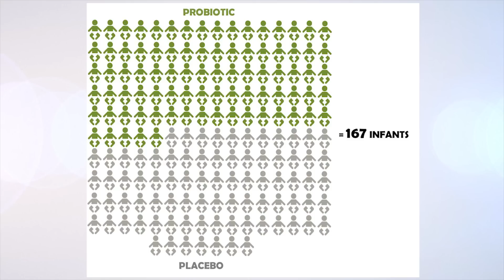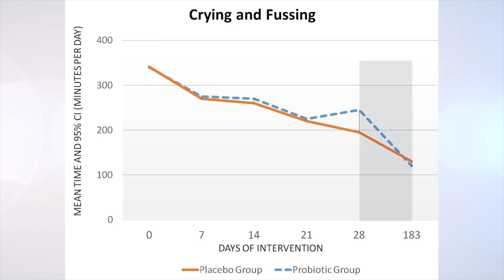Dr Valerie Sung: Do probiotics help treat infants with colic?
Dr Valerie Sung explains her latest study which shows that probiotics are ineffective in treating infant colic.

The study, which was published in the British Medical Journal, is the largest and most rigorous trial to date to show the probiotic Lactobacillus reuteri, is ineffective in treating both breast and formula fed infants with colic.

Infant colic, or excessive crying for no apparent cause, is extremely common and can have significant consequences for the baby and their mother's mental health.  It affects up to 20% of infants.